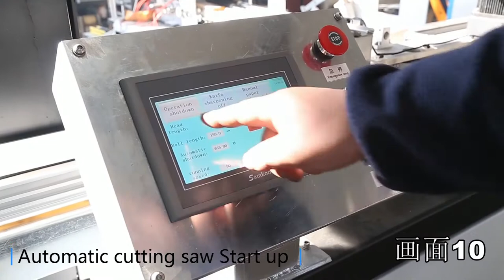Nonwoven canister wet wipes making machine roll wet wipes slitting rewinding cutting machine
Production process of canister wet wipes making machine
1 roll non-woven fabric on the machine (pneumatic assist) → synchronous feeding → point-breaking punching → rewinding → cutting → automatic material return and roll changing → conveying to automatic cutting saw → fixed length cutting → semi-finished product output
Applicable: hand wipes canister, antibacterial wipes canister, hand sanitizing wipes, roll wet tissues
Control method: PLC control
Raw material requirements: 30-80g spunlace non-woven fabric; Non-woven fabric roll width≤2200mm; Non-woven material diameter≦1200mm; Paper tube inner diameter 3 inches (75mm)
Perforation interception: 100-400mm
Finished outer diameter：65-130mm
Winding method：Steel shaft winding or paper core
Cutting length：90-250mm
Host line speed：80-200m/min
Cutting saw speed：30-80cut/min
Power voltage and frequency: 380v，50hz，5.5➕6.7kw
Weight: 4500kg
Dimension: 4.6m*6.8m*1.7m+5.7m*1m*1.7m
Air compressor: 0.5-0.8（Mpa）
▶ ︎ Follow us to get the latest machines ◀ ︎